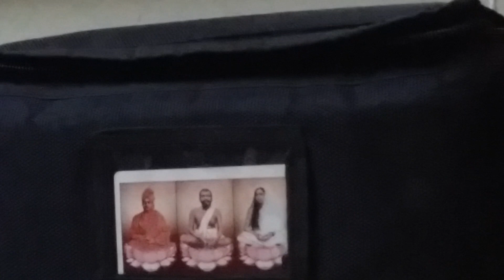அருள் தரும் தேவி